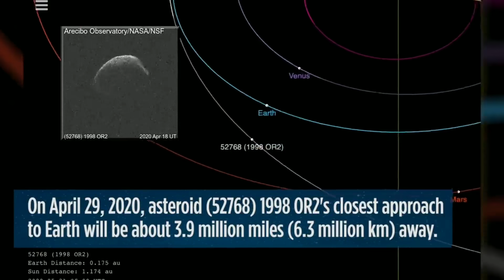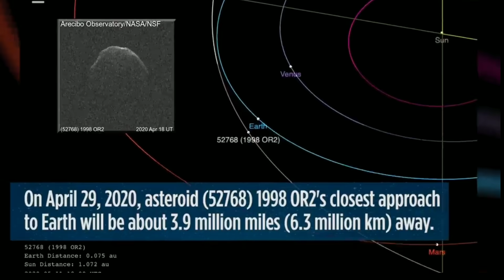NASA News: asteroid 2020 | 29april2020 | asteroids live stream 29 April 2020 | 52678 asteroid live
29 April Asteroid: ध्‍यान से पढ़ें। आने वाले 29 अप्रैल को एक Asteroid एस्‍टेरायड के पृथ्‍वी से टकराने की खबरें इन दिनों खूब देखी, सुनी, पढ़ी जा रही हैं।

1998 OR2 नाम का यह एस्‍टेरायड अभी भी पृथ्वी से बहुत दूर है। जब 29 अप्रैल आएगा तब यह सुरक्षित दूरी के साथ पृथ्‍वी के पास से गुजर जाएगा। NASA के अनुसार जिस दूरी से यह गुजरेगा वह पृथ्वी और चंद्रमा के बीच की औसत दूरी से 16 गुना से अधिक है। इसलिए कोई संभावना नहीं होगी कि यह हमारे साथ टकराएगा।